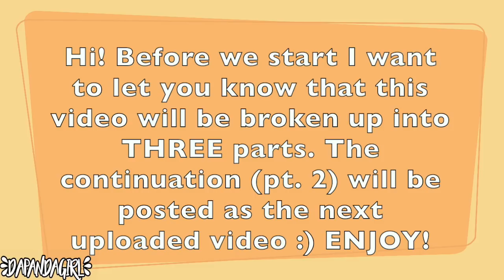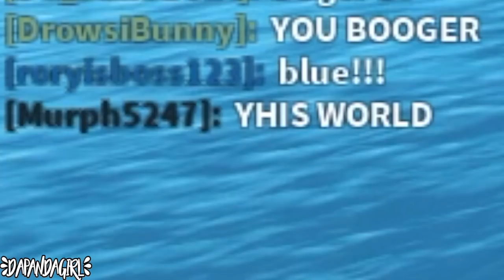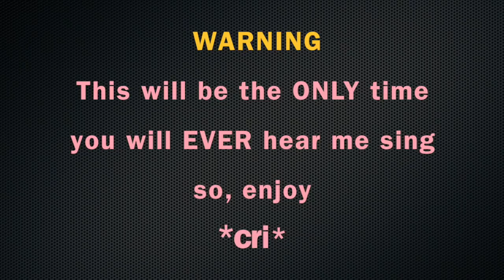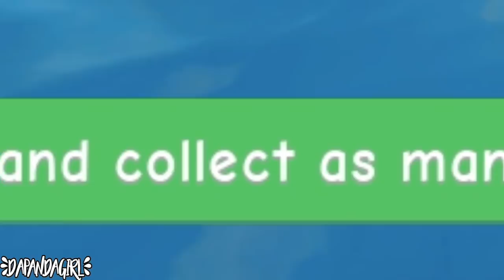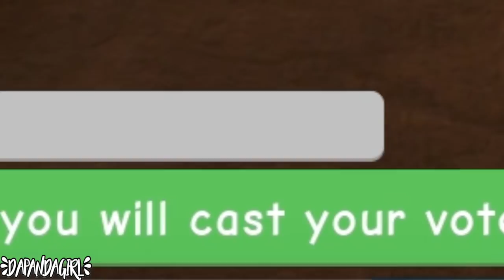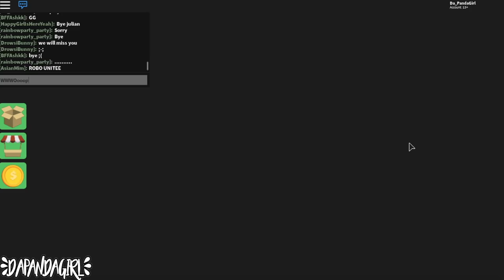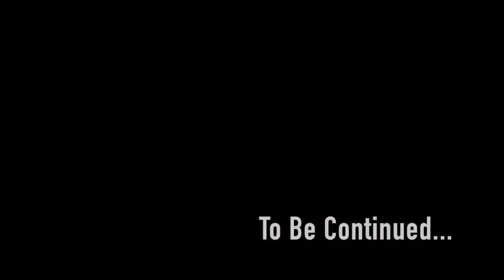RoBo Survivor l Episode 1- RoBo's UNITE!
So myself and some friends decided to play SURVIVOR! But WAIT, in ROBOT & Gingerbread outfits?!
-Many people have been asking for a roblox series so I decided to break this video up into 3 PARTS! Part 2 & 3 will be posted as soon as possible :D Enjoy!

Any Requests?

~DaPandaGirl~